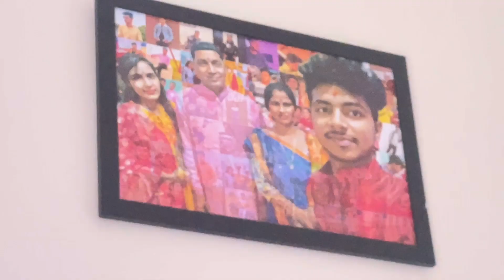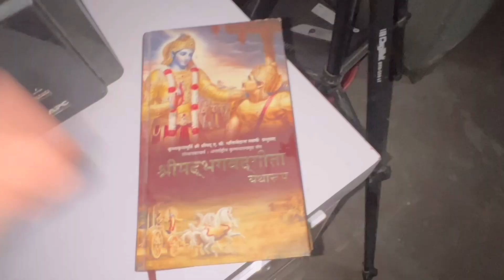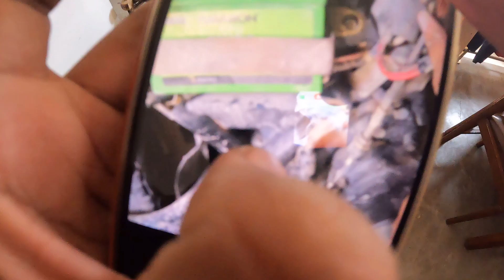Chachi ke sath Ladai hogyi humari 🥺😭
Big channel Name
Ankush the vlogs 1 million